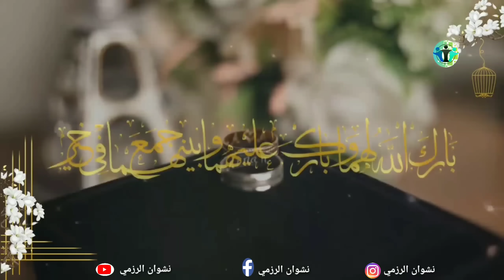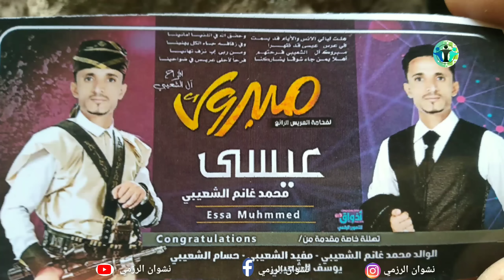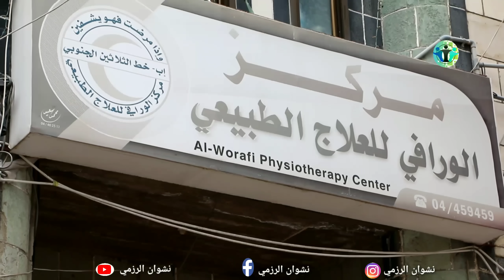ارض الأمل 87 |مصلح يواجه التصعيد بالتصعيد | السكري يحفض السر